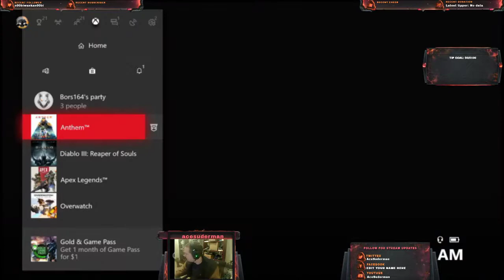Anthem a little from column a a little from column b